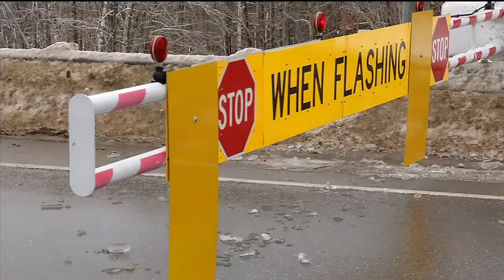Bill requires installation of barrier fences on the Penobscot Narrows Bridge.